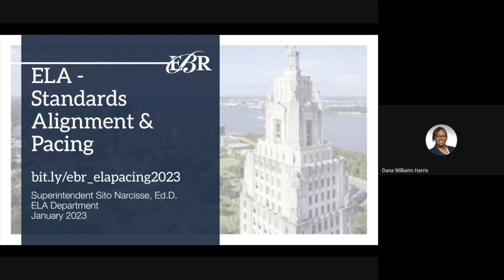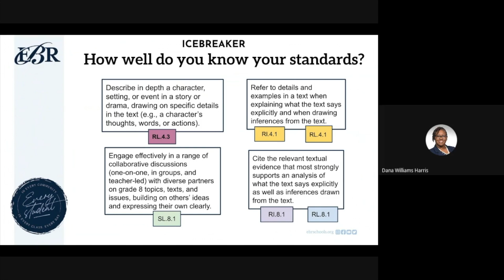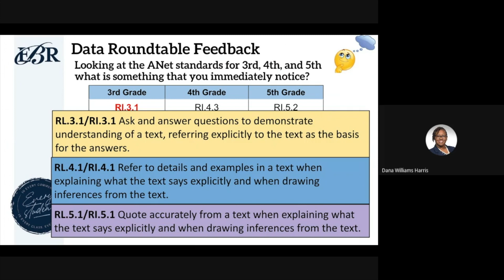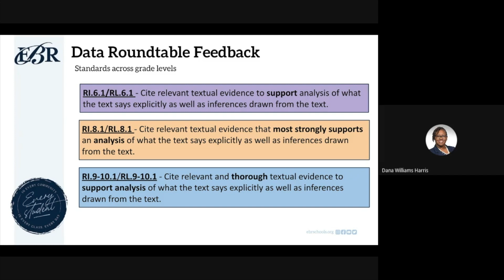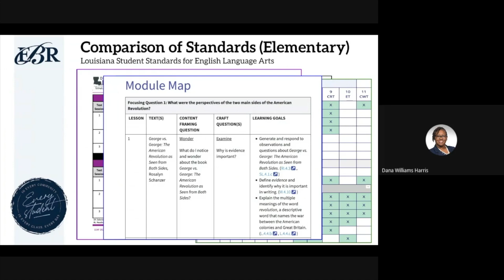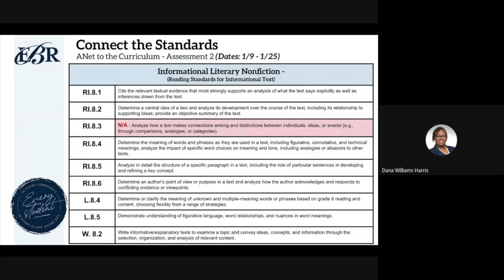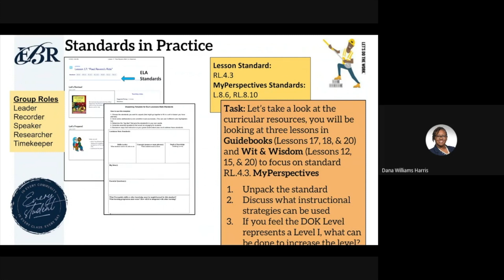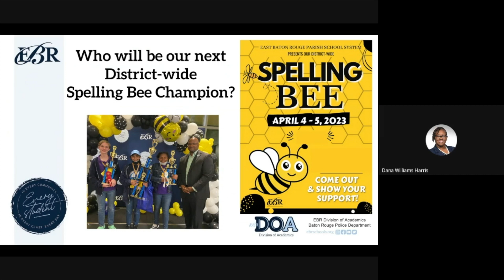PD Series -ELA Standards Alignment and Pacing